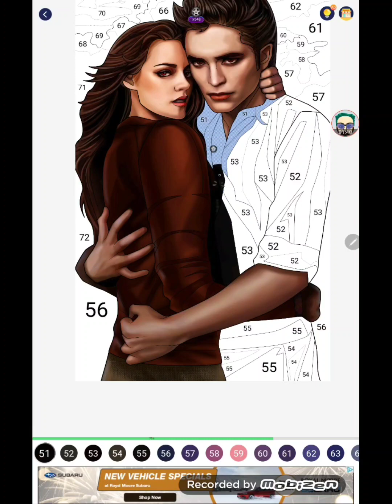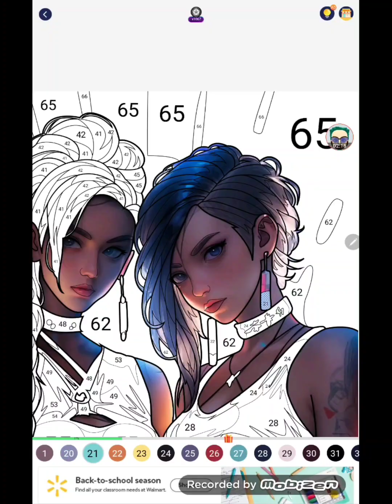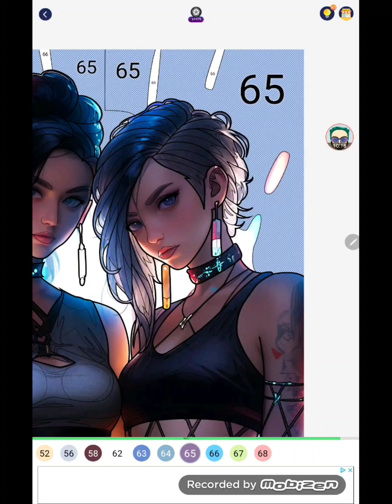coloring compilation 2